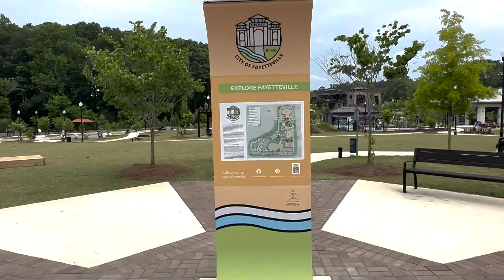Walton Fayetteville Apartment Homes Update